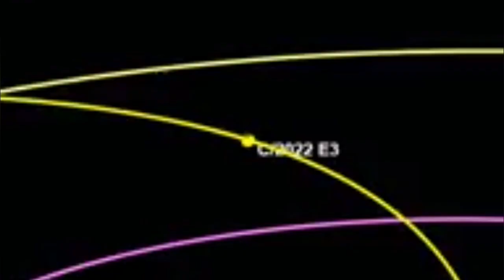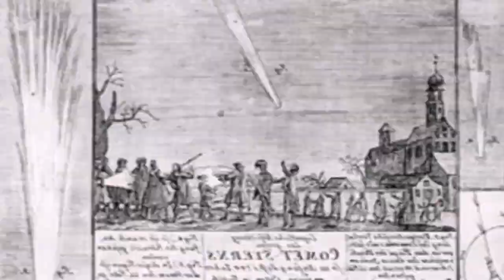URGENT: Tonight Massive Green Comet Closest To Earth, V/2022 E3 (ZTF)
C/2022 E3 (ZTF) is a long period comet that was discovered by the Zwicky Transient Facility on 2 March 2022. The comet reached its perihelion on January 12, 2023, at a distance of 1.11 AU (166 million km) and the closest approach to Earth is tonight on February 1, 2023, at a distance of 0.28 AU (42 million km). The comet is brighter than magnitude 5 and thus is visible with the naked eye.